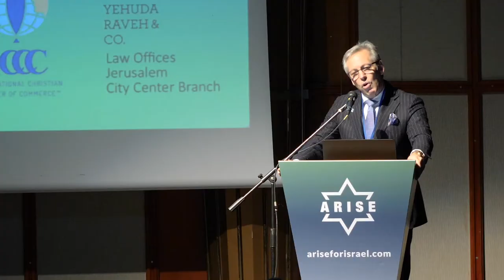Jan Sturesson Keynote :: ARISE Business Matchmaking Summit 2018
Jan Sturesson, Chairman of the International Christian Chambers of Commerce, gives his keynote at the ARISE Summit.